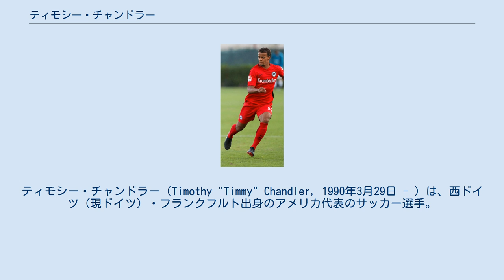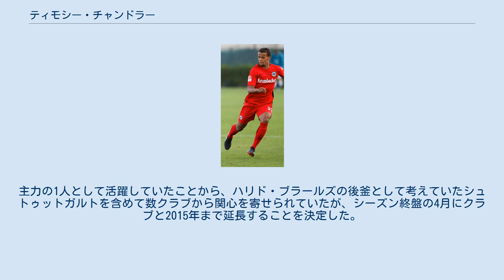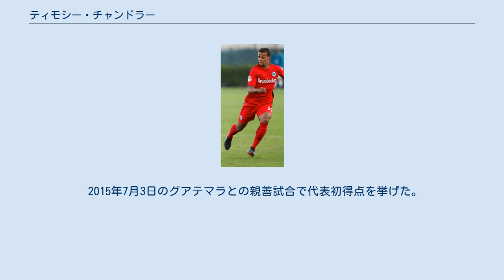ティモシー・チャンドラー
ティモシー・チャンドラー（Timothy "Timmy" Chandler, 1990年3月29日 - ）は、西ドイツ（現ドイツ）・フランクフルト出身のアメリカ代表のサッカー選手。
ポジションは、右サイドバック及び右サイドハーフ。
ブンデスリーガのアイントラハト・フランクフルト所属。
 初期 ニューヨーク出身でドイツに駐留したアフリカ系アメリカ人の米軍兵士とドイツ人の母の下でフランクフルトに生まれたチャンドラーは、ニューヨークで3年間暮らしていたが、両親が離婚したために母とフランクフルトへ戻り、シュポルトフラインデ・オーベラウ（Sportfreunde Oberau）でキャリアを開始した。
11歳の時から9年に渡ってアイントラハト・フランクフルトの下部組織に在籍し、最終的に4部南部/南東部を戦うU-23チームでプレーしていたが、トップチームを率いるミヒャエル・スキッベ監督はチャンドラーの一貫性のないパフォーマンスから引き上げる動きを見せなかった。
そのため、昇格の可能性がないと感じたチャンドラーは2010年に契約を解消した。
 ニュルンベルク チャンドラーは、自由契約選手となったチャンドラーに対して1.FCニュルンベルクのリザーブ監督が接触してきた際に若手選手に多くの機会を与えているのを見ていたため、同クラブと2010年夏に1年契約を締結することを決意し、その3ヶ月後にトップチームへ昇格を果たす。
10月8日のSKシグマ・オロモウツとの練習試合で初めてトップチームの試合に起用された後、11月20日の1.FCカイザースラウテルン戦を以って右サイドバックの選手を2人失ったことで次のマインツ05戦での出場の見込みがあったが、ユーリ・ユート（de）が負傷から回復したことでデビューはお流れとなった。
2010-11シーズンの冬の中断期間に行われたトルコ合宿に帯同すると、2011年1月15日のボルシア・メンヒェングラートバッハ戦で初ベンチ入りを果たし、その4日後のキッカーズ・オッフェンバッハとのDFBポカールでデビューを果たす。
22日のSCフライブルク戦でリーグ戦初出場を飾ると、右サイドハーフとして初先発した2月12日のVfBシュトゥットガルト戦でユリアン・シーバーのクロスから初得点を挙げた。
シーズン終了までにプロ1季目ながら、右サイドバックのレギュラーとして冬の17試合中14試合に出場し、3月にはクラブと契約を2013年まで延長した。
 2011年7月30日のDFBポカール1回戦アルミニア・ビーレフェルト（5-1）相手にマルクス・フォイルナーの同点弾をアシストした試合で2011-12シーズン公式戦初出場を飾り、それから1週間後の8月6日のヘルタ・ベルリン戦（0-1）でリーグ戦初出場にして90分フル出場した。
リーグ戦8節目となる11月26日の1.FCカイザースラウテルン戦（1-0）では、サイドから中央へドリブル突破から同シーズン唯一となる得点を挙げてチームのシーズン初勝利に貢献した一方、2週間後の12月10日のTSG1899ホッフェンハイム戦（0-2）でセヤド・サリホヴィッチに対してのファールでレッドカードを提示され退場となり、1人少なくなったチームは苦しみヴェダド・イビシェヴィッチに2得点を許した。
さらに、21日のDFBポカール3回戦のSpVggグロイター・フュルトとのフランケン地方ダービーでは、不慣れな左サイドバックでの起用だったこともあって弱点となってしまい、チームは敗退するという悪い状況にもなっていた。
 2012年4月11日のシャルケ04戦（4-0）でダニエル・ディダヴィの得点によってシーズン2度目のアシストを記録。
同シーズンに出場した最後の試合にして出場30試合中先発29試合目となった4月28日のホッフェンハイム戦で3-2の勝利に貢献し、1発退場して敗北した前回対戦のリベンジを果たすことに成功した。
主力の1人として活躍していたことから、ハリド・ブラールズの後釜として考えていたシュトゥットガルトを含めて数クラブから関心を寄せられていたが、シーズン終盤の4月にクラブと2015年まで延長することを決定した。
 2012-1...